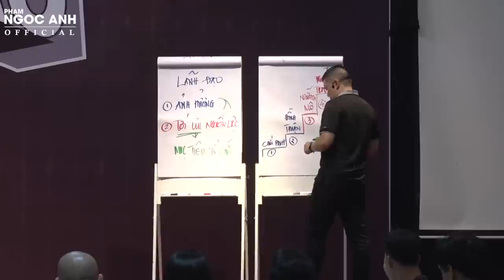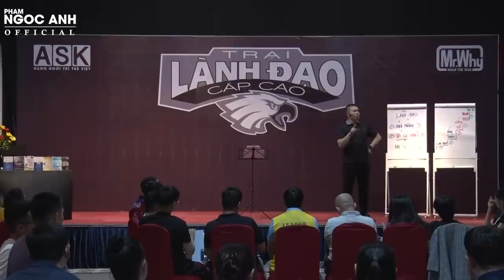5 Cấp Độ Lãnh Đạo - John C. Maxwell | Phạm Ngọc Anh - Mr Why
5 Cấp Độ Lãnh Đạo - John C. Maxwell | Phạm Ngọc Anh - Mr Why

Đăng ký youtube ngay để xem những video mới nhất của Mr Why - Phạm Ngọc Anh